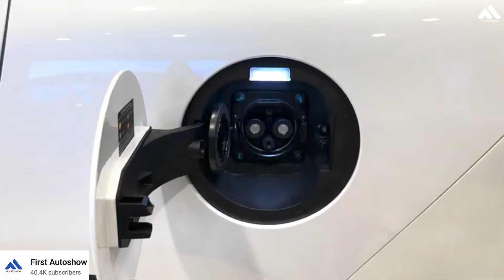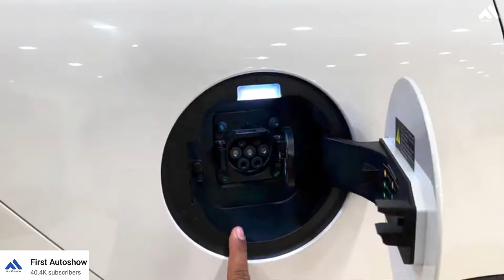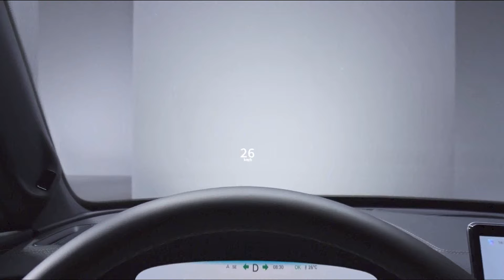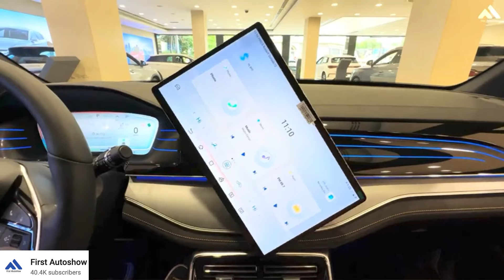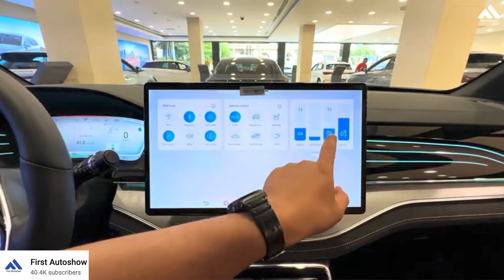BYD Tang שבעה מושבים חשמלי, 530 ק"מ טווח מחיר יקר